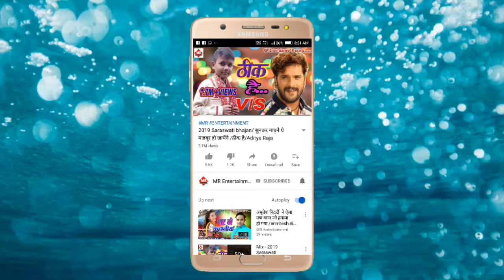SUPERHIT GEET/कान्हा बड़ा सातबेला /MANOJ RAJA/manoj raja new song 2019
MR Entertainment is a dream of all Hindi ,Maithili & Bhojpuri Singer

एल्बम – कान्हा बड़ा सतावेला

गायक –मनोज राजा

गीत - जय राम जख्मी

रिकॉर्डिंग स्टूडियो – एम आर एंटरटेनमेंट रिकॉर्डिंग स्टूडियो सहरसा

रिकार्डिस्ट – रोहित शर्मा

म्यूजिक डायरेक्टर  – मनोज राजा

निर्माता – रानी शर्मा

वीडियो डायरेक्टर –  मनोज राजा

Trade Enquiry – Manoj Raja

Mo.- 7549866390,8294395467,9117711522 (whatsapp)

Facebook – MR Entertainment & manojrajasinger

हमारा पता है - MR Entertainment Recording Studio

जानकी टोला वार्ड न०- 02 नरियार सहरसा ( बिहार )पिन कोड – 852201